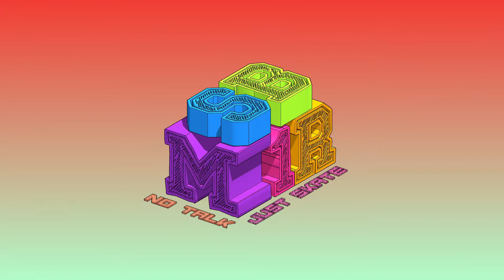#68 - 2020.05.30 - Great Session 👌💯 ⭐⭐⭐⭐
This was a great session, i made almost everything i've tried i was feeling so good that i even tried to land Impossible.